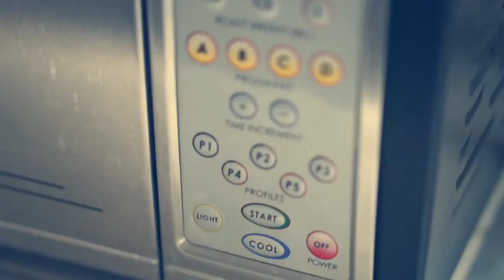Coffee vlog | How do I make coffee at home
Peaceful video about how is do roast and brew my coffee during quarantine in Los Angeles, California